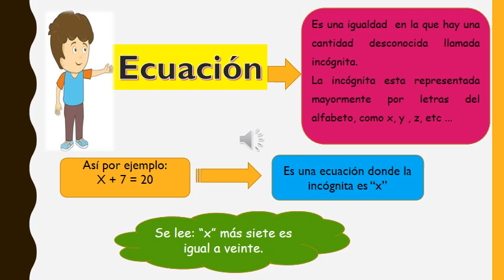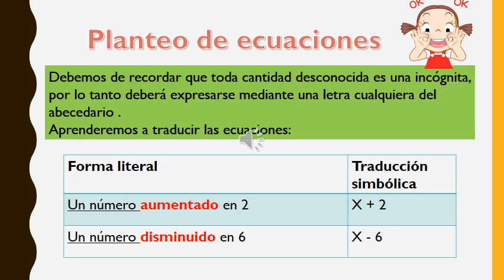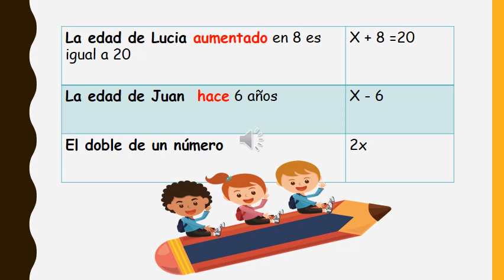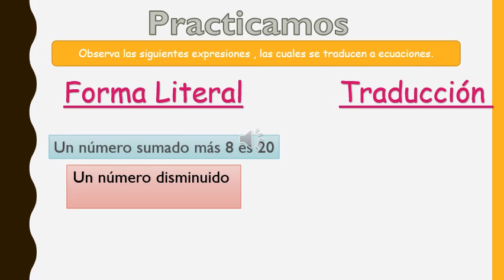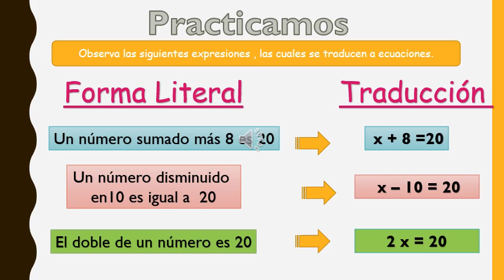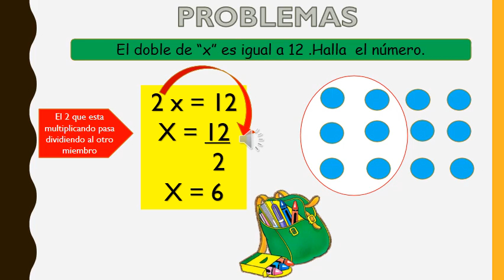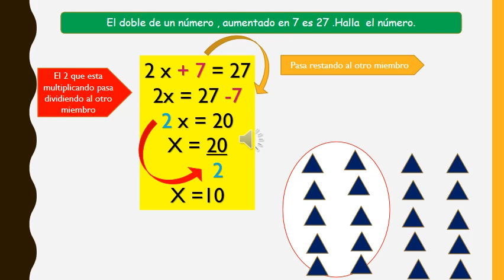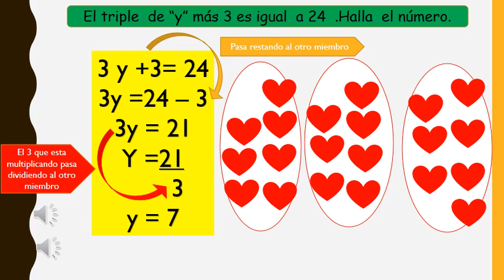SEMANA 1- PLANTEO DE ECUACIONES-TERCER GRADO PRIMARIA